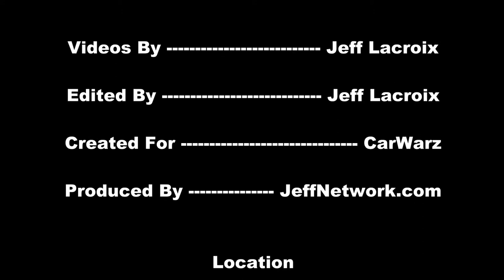2013 Chevy Corvette ZR1